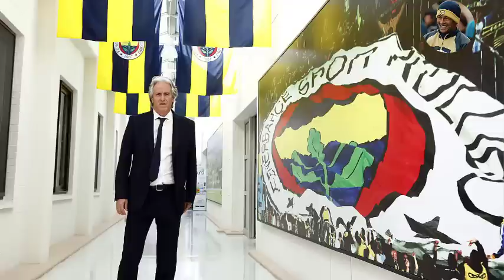Jorge Jesus'tan Yeni Antrenman Metodu! İşte Fenerbahçe'deki İlk Antrenamanı!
Bruma, Lincoln Henrique.
Ali Koç, İsmail Kartal, Mesut Özil, İrfan Can Kahveci, Mert Hakan Yandaş, Jorge Jesus, Joachim Löw,Fenerbahçe İlk 11, Fenerbahçe Kadrosu, Maç Sonu Basın Toplantısı.